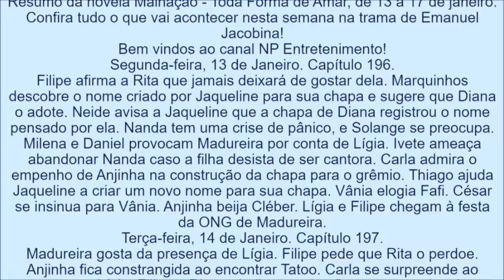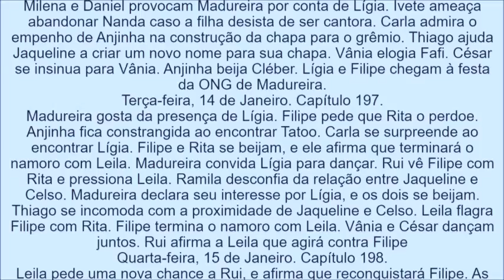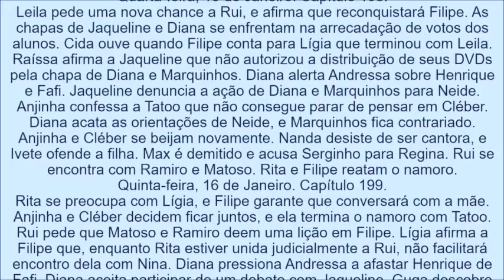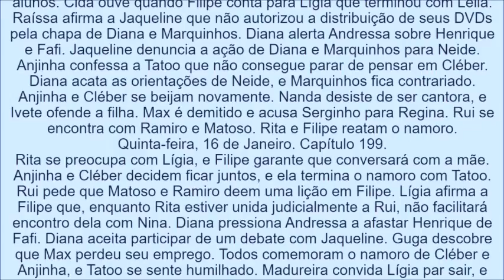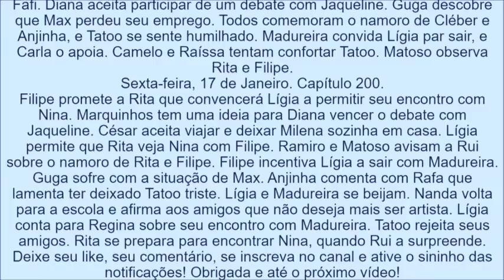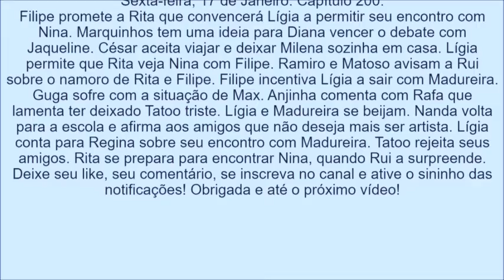Resumo de Malhação, de 13 a 17 de Janeiro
Resumo da novela Malhação - Toda Forma de Amar, capítulos de 196 a 200, da semana de 13 a 17 de janeiro.
Capa:  Filipe (Pedro Novaes) em Malhação - Toda Forma de Amar — Foto: Globo.